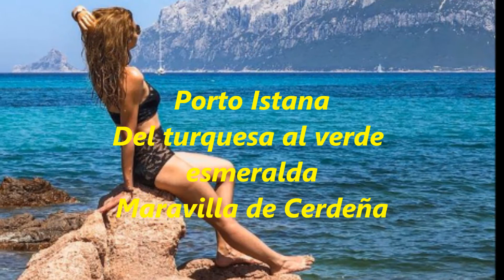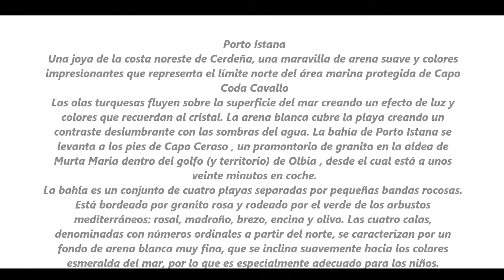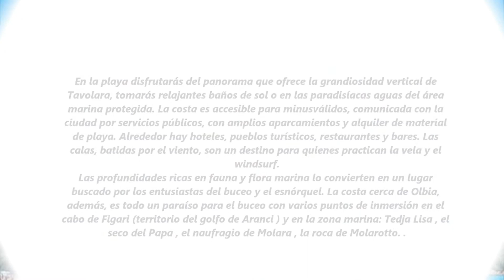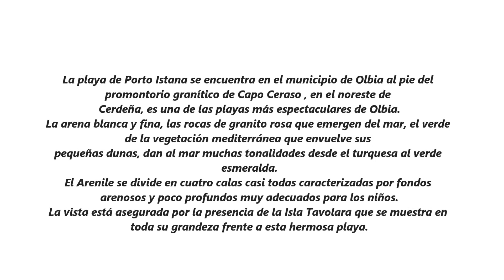PORTO ISTANA, MARAVILLOSA PLAYA DE CERDEÑA